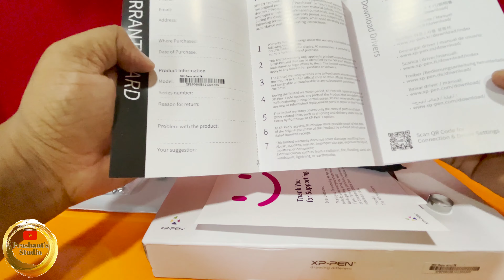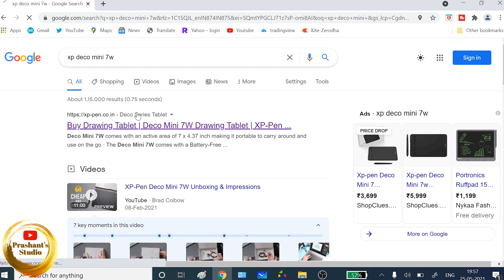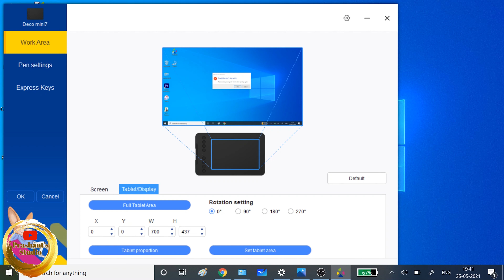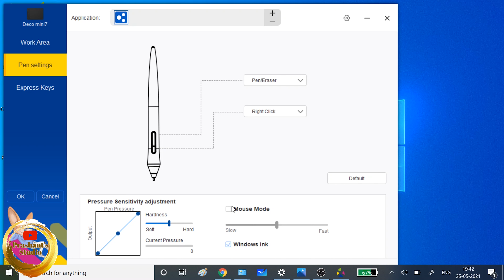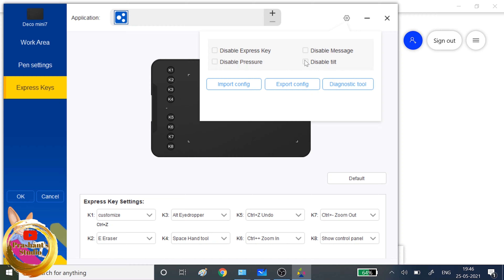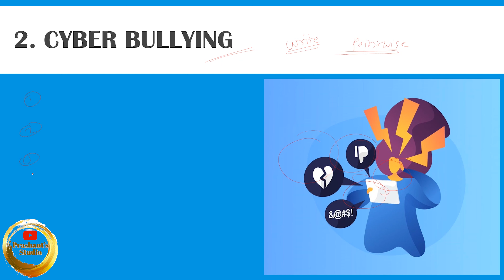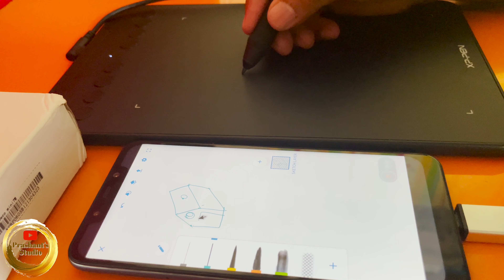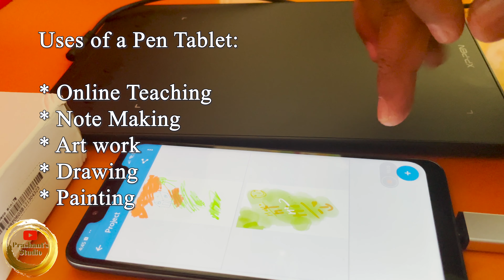XP Pen Deco Mini 7w Unboxing & Review Wireless Pen Tablet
Helllo friends, Wecome to Prashant's Studio. In this video,  I will unbox & review XP Pen Deco Mini 7w Wireless Pen Tablet.